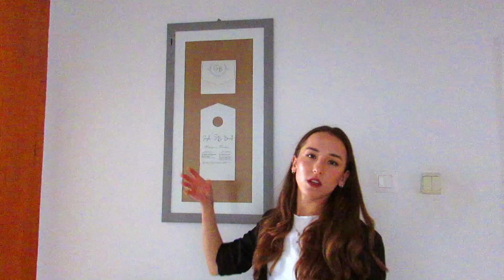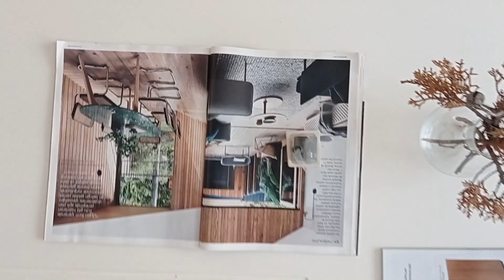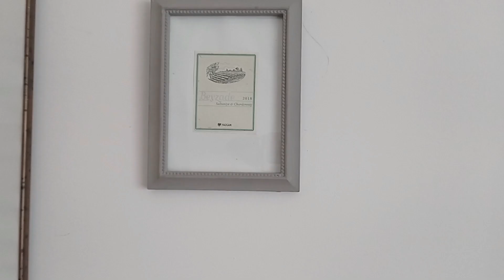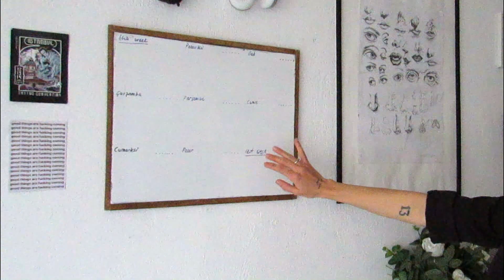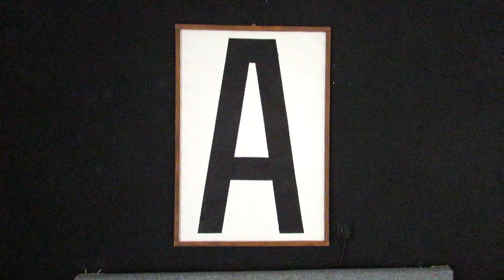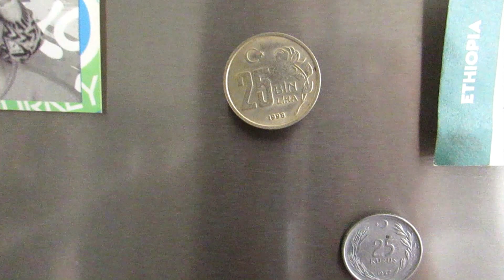2022 EV TURU | Siyah beyaz tonlarda | İkinci el mobilyalar ve kendin yap projeleri dolu evim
NOT: Markası gözüken ürünler reklam değildir. Kendi satın aldığım ürünlerdir.

Merhaba. Siyah beyaz tonlardaki 2+1 evime hoşgeldiniz!
 İki yıl önce taşındığım bu evin her köşesini emek vererek yeniledim.  İkinci el alıp yenilediğim mobilyalar, kendim yaptığım dekoratif seramik objeler, boyadığım mutfak dolapları ve çok daha fazlasını evimde görebilirsiniz. Umarım keyifle izlersiniz!

 stay creative
  xoxo